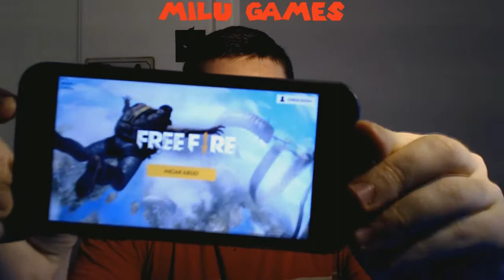IMPRESIONANTE WIN CON 16 KILLS!! Free Fire Battlegrounds